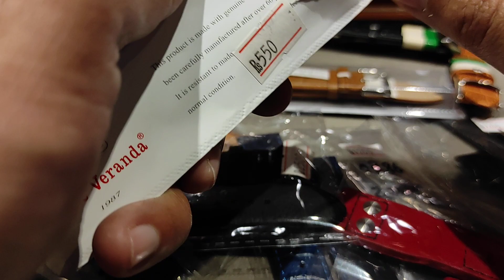Leather Straps For Watches / Crocodile Leather Straps / Genuine leather Straps/ Watches In Pakistan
7-Star Watches offer original leather straps for watches in Pakistan.